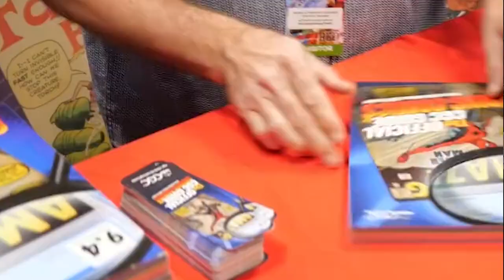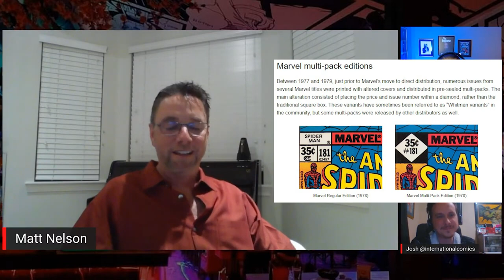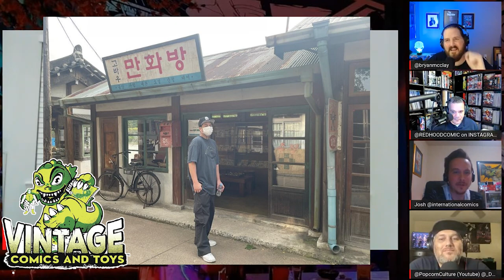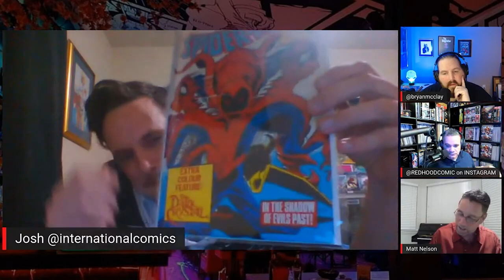CGC President Matt Nelson | Beyond Wednesdays Clips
In this clip from the October 1st 2022 episode of MCM we talk to CGC President Matt Nelson about CGC's recently released "Guide To Grading". He also talks about the recent Ultimate Fallout 4 debacle from C2E2 2022 involving Black Flag Comics and Clayton Crain. We ask about CGC's decision to grade the book and the changes that came from the fallout. We also ask about the grading process, hiring new graders, foreign comic collecting & grading, as well as a ton of other things.

Beyond Wednesdays is your source for quality content within the Pop Culture and Collecting Community. Live every Wednesday and Saturday night we talk about comics, cards, toys, movies, and more. We bring on the best creators, retailers, and industry titans to join us in these conversations. You can join us by calling in live with your opinions or latest finds (links below). Nostalgia is king here and we love to reminisce! Just about everything is collectible these days and we love to talk about them. Find out if your collectibles are worth something, learn about new collectibles that are comic out, and join a great community of people!